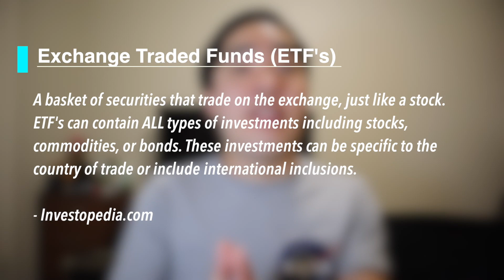BEGINNERS Guide To Investing In The Stock Market - (ETF's vs Individual Stock)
Investing in the Stock Market is one of the ESSENTIAL things that every Australian should understand!

MY FAVOURITE YOUTUBE GEAR:
🎥 My Primary Camera
📸 My Secondary Camera
⌚️ My Apple Watch
🎤 My Microphone
🤳🏻 My Tripod
🧳 My Watch Band

I reply to all my subscribers and will spend as long as it takes until we resolve your issues! 💪🏻
(Thank you for the support, it really goes a long way! 🙏🏻)

A large amount of young Australian's don't understand the benefits of Stock Market Investing since they were never taught this in school (nor is it perceived as an essential skill). In today's video, I'm gonna explain to you guys not only HOW to invest in the stock market BUT also why it's incredibly important to do so. I also break down the differences between ETF's (Exchange Traded Funds) and Individual Stocks and where I think ALL new investors should be investing their money in. Let me know if you guys want to see more INVESTING VIDEOS in the future!

Hope you guys are doing well and I really do appreciate all the support I'm receiving.

PS. I know this is very different to the videos I usually make (regarding Clockology) but I wanted to let everyone know that I will STILL be making videos on clockology, whenever new updates are released. In the meantime, I want to diversify the content on this channel and branch out into a topic that I have strong interest within. I hope you guys enjoy the  videos that I have lined up for every week of 2021!

Check out his amazing music!